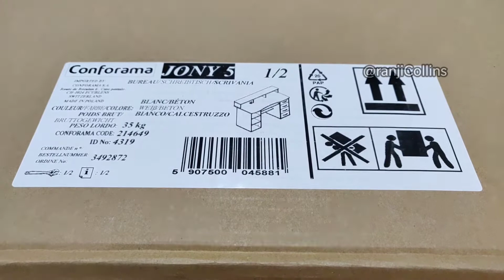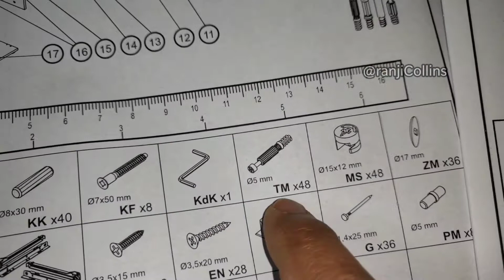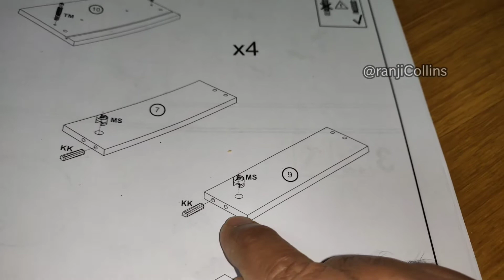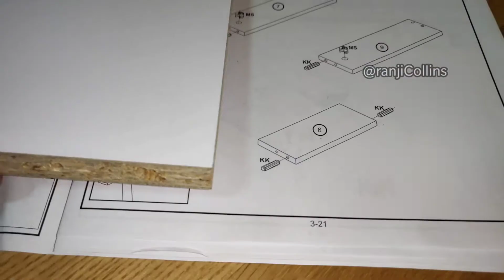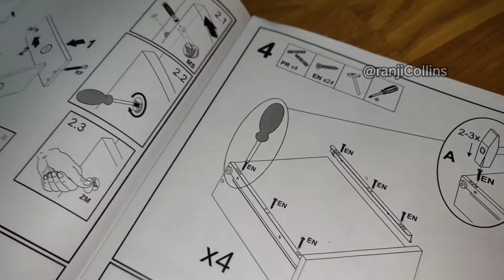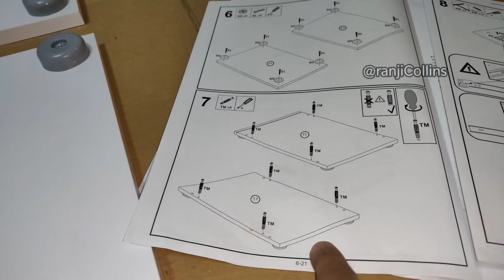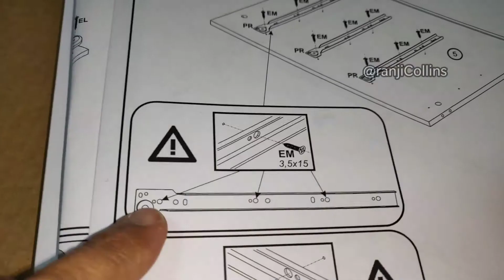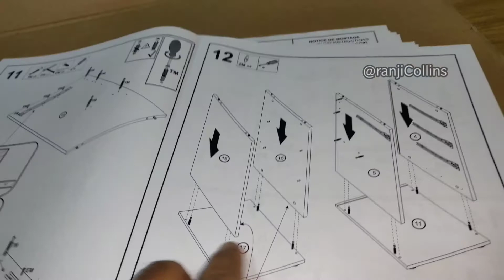DIY - 2 മണിക്കൂർ കൊണ്ട് മേശയുണ്ടാക്കി 🔨💪 .. Build a Table in 2 hours , Explained in Malayalam 😁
ഇപ്പോൾ സകല സാധനവും റെഡിമെയ്ഡ് ആകുവാണല്ലോ ..‌ ഇത്തരം വീട്ട് സാധനങ്ങൾ ഒക്കെ സ്വയം ബിൽഡ് ചെയ്യുക എന്നതൊരു രസവും .. ചെറിയ തോതിൽ കഷ്ട്ടപാടും  ആണു ..‌അങ്ങനെ ചെയ്ത ഒരു മേശയുടെ പണിയാണു ഈ വീഡിയോ ..